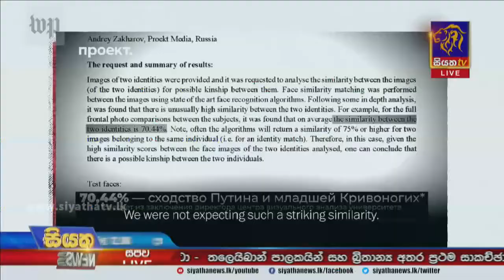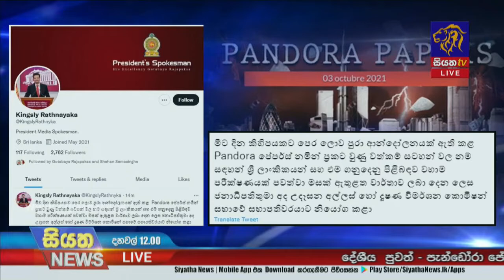පැන්ඩෝරා පත්‍රිකාවල සදහන් ලාංකිකයින් පිළිබද ජනපති අල්ලස් කොමිසමෙන් වාර්තාවක් ඉල්ලයි | Siyatha News